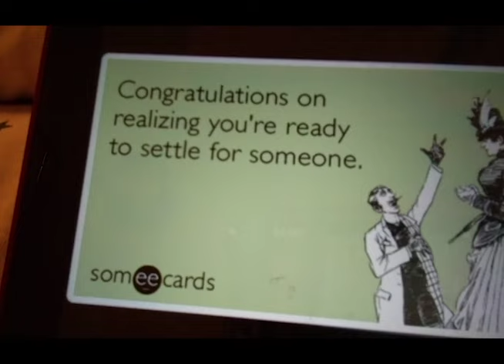A little surprise for our favorite couple